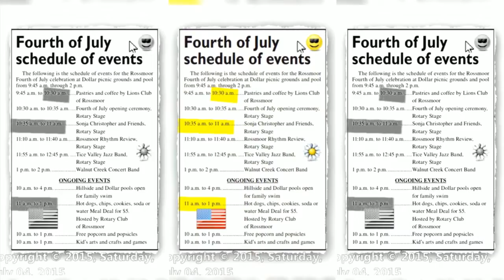Dollar Pool 4th July